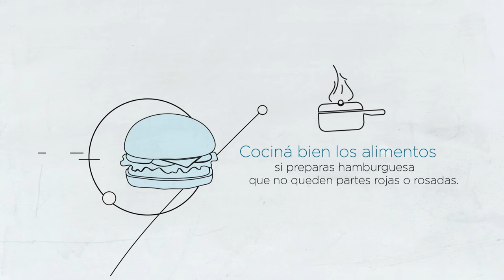SPOT SINDROME UREMICO HEMOLITICO